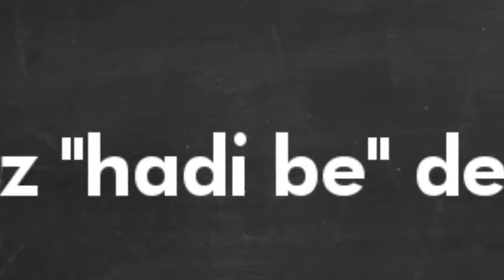KırmızıMavi Video/İntro | Sivasspor - Kardemir Karabükspor - STSL 17. Hafta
Spor Toto Süper Lig'in 17. haftasında oynanacak olan Sivasspor - Kardemir Karabükspor karşılaşması öncesinde Kardemir Karabükspor Taraftar Platformu KırmızıMavi tarafından hazırlanan video/intro.

Arkaplan müziği: Farazi - Delirdi